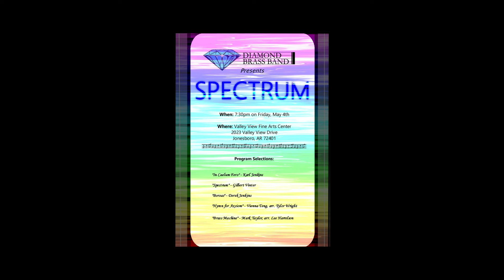Boreas (Brass Band) Derek Jenkins - Performed by Diamond Brass Band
Boreas was an ancient Greek deity personifying the north wind. He was a winged god of ruthless disposition, which was rivaled only by the harsh wintry winds at his command. Boreas fell in love with Orithyia, the King’s daughter. Contrary to his genuine nature, he attempted to woo her with sweet words of devotion. His efforts were in vain, and Orithyia failed to yield to his advances. With this rejection, Boreas’s temper flared and he, once again, was overcome by his icy and merciless nature. Like Boreas, this work begins with slow, lyrical lines that quickly fade into an unrelenting fury of anger. Moments reminiscent of Boreas’s words of affection appear, but they are quickly washed away as the piece escalates.

This arrangement was written for Joseph Parisi and the Fountain City Brass Band as a small token of thanks. The original version for wind ensemble was commissioned by and written for Timothy Shade and the Bethel College Wind Ensemble.